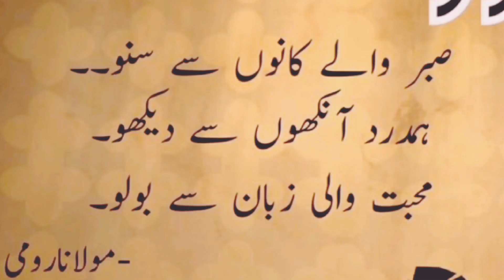achi or nasiyat ki batain ll#trending